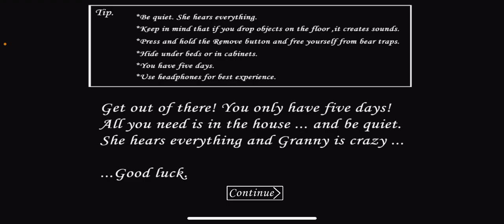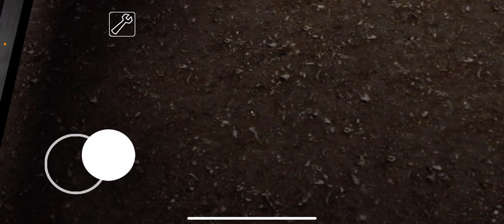Granny napoletano parte 2